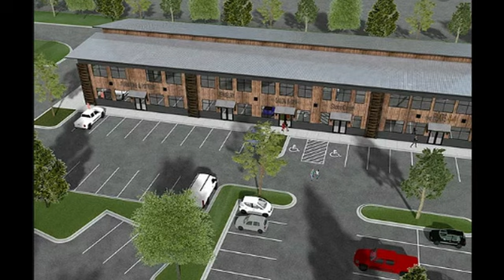StoneCrest Ground Breaking Ceremony, Star, Idaho.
Developers, Realtors, Bank and City Officials gather for ground breaking ceremony of StoneCrest, Star, Idaho's Newest Mixed Use Business and Residential Development.